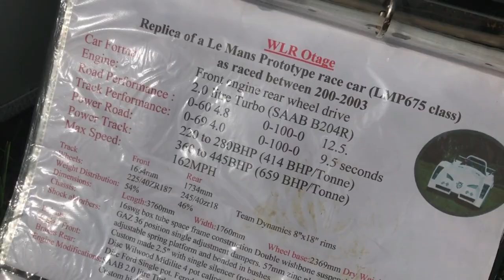Car Show UK Chelmsford 2021 Motorfest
its all fun fixes the cars but even more fun when you can enjoy it and show it off at car shows  having a great time seeing some amazing classics